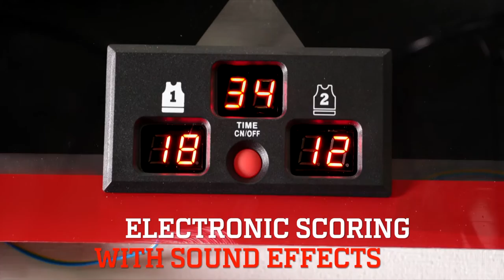ESPN Bounce Back Over the Door Basketball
Model #: SG010Y21033 & SG010Y21051